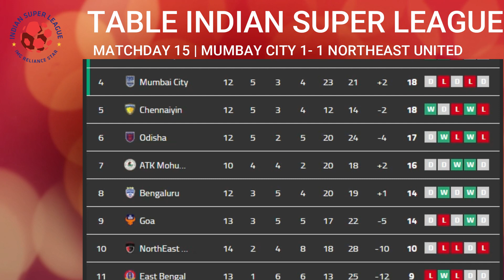ISL 2022 TABLE TODAY JANUARY 25 | ISL POINT TABLE | HERO INDIAN SUPER LEAGUE TABLE 2021-22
Indian Super League 2021/22 Football Tournament Point Table Update on 22 January 2021 after match 71 | ISL Football 2021/22 Point Table Today 2021 | Indian Super League 2021/22 Point Table Standing | Indian Super League Point Table News, BENGALURU 3-0 Chennaiyin